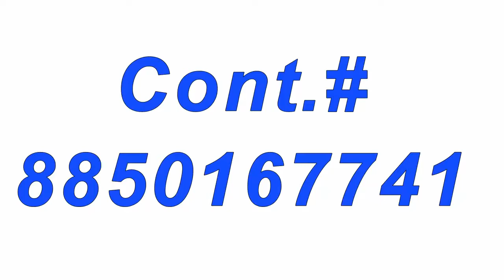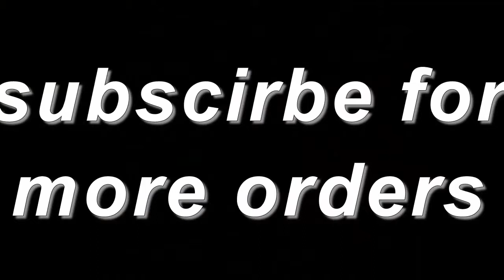Latest Pakistani Dresses for girls With Price | Buy Online Pakistani Dresses In Very Cheap Price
Latest Pakistani Dresses With Price | Buy Online Pakistani Dresses In Very Cheap Price